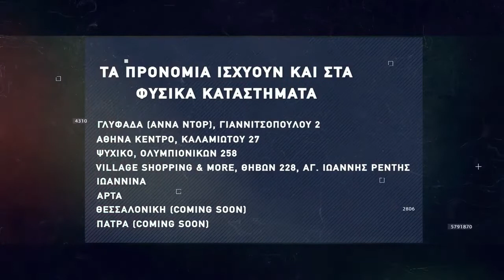Basketaki Summer League - Cosa Nostra Vs Winston Wizards (31/05/2022)